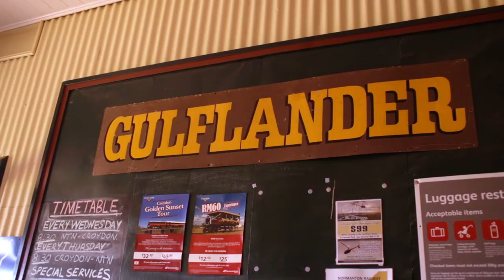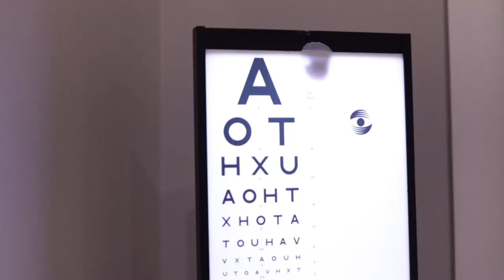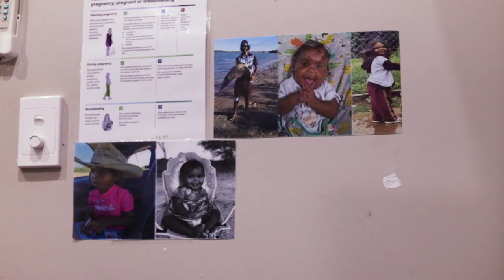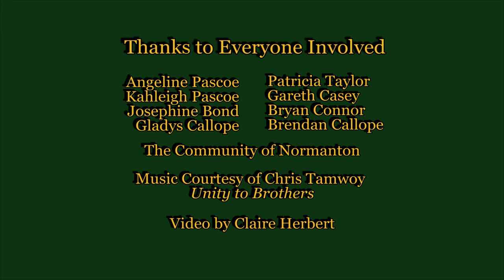All Eyes on Normanton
The terrific work being done by Gidgee Healing Normanton Clinic as presented at the CheckUP Australia Outreach Forum 2019. Featured in the Vision 2020 eNews, and to be screened at the National Aboriginal Community Controlled Health Organisations Conference 2019.